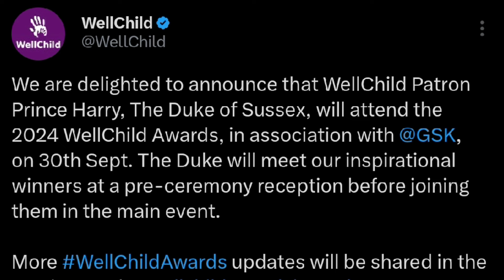CONFIRMED! HARRY TO TRAVEL TO UK TO ATTEND WELLCHILD AWARDS ON 30TH SEPT!